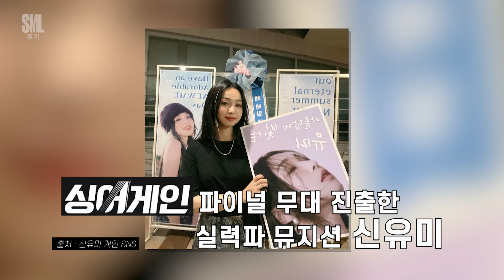[SML경기｜11화] ※시간순삭 주의※ 해뜰엔터 아티스트 영입보고회🎊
쨍하고 해 뜰 엔터엔 어떤 뮤지션들이 있을까요?!
경기도 뮤직토크쇼 [ SML경기 ]를 사랑해 주시는 시청자분들을 위해 준비한
해뜰엔터 아티스트 영입보고회 개.봉.박.두!

스타발굴을 꿈꾸는 정사장(정태호)과 이대리(이지)의
두 달 여의 해뜰엔터 운영기와 그 결과를 한 번에 확인 할 수 있는 기회!
각각의 색깔로 시청자의 마음을 사로잡은 총 8팀의 아티스트!
함께 만나보러 가실까요?

(미방분 영상도 숨어있으니 놓치지 마세요!😉)

[SML경기 안내]
- 방송: 매주 (목) 저녁 6시
- 진행: 정태호(개그맨), 아이칠린 이지(가수)

(* 'SML경기'는 팟빵·네이버오디오클립에서도 만나실 수 있습니다!)

00:00 오프닝 인사🎊
00:33 도심 속 히피 [신유미]
02:26 찐친케미 [스킵잭]
04:14 육각형 아티스트 [태우]
05:57 신이 내린 그루브 [신해솔]
08:30 OST 여신 [리제]
11:14 장르가 곧 [나겸]
15:50 여름을 닮은 [취향상점]
18:21 꽃미남 싱어송라이터 [오시안]
20:48 클로징